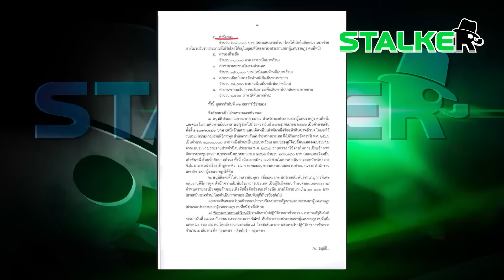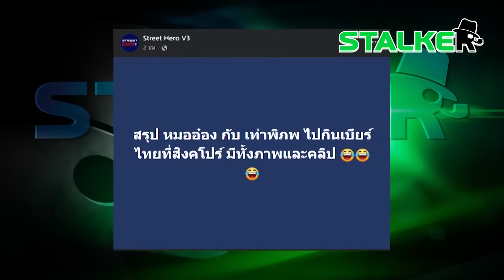เละเทะ “หมออ๋อง” เล่นตลกกับตำแหน่ง รองปธ.สภา แนะลาออกเถอะ ภาษี Ku ทั้งนั้น | STALKER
สวดยับ “หมออ๋อง” เล่นตลกกับตำแหน่ง รองปธ.สภา สุดจริงผลาญเงินแผ่นดิน แนะ ลาออกเถอะ